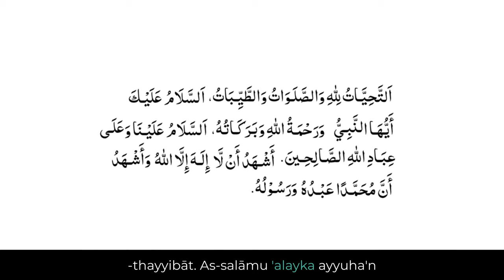Tashahhud at-Tahiyyat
In this video, we explore the significance of Tashahhud, also known as at-Tahiyyat, a crucial part of the Islamic prayer (Salah). Join us to learn the Arabic recitation, its English transliteration, and the profound meaning behind the words. Discover the essence of the Tashahhud, where believers convey salutations, prayers, and bear witness to the oneness of Allah and the prophethood of Muhammad (peace be upon him). Whether you're a Muslim seeking a deeper connection in your prayers or simply curious about Islamic rituals, this quick guide provides valuable insights.